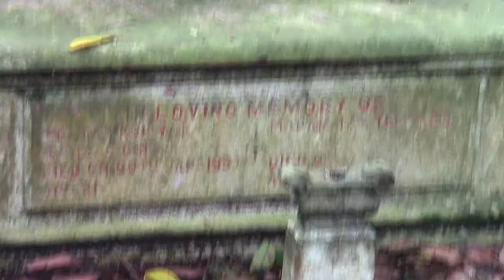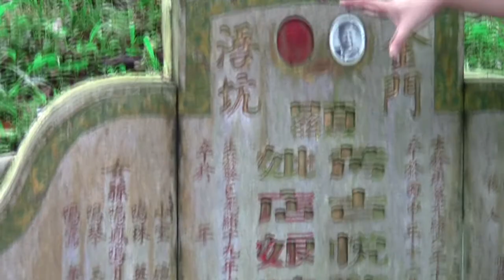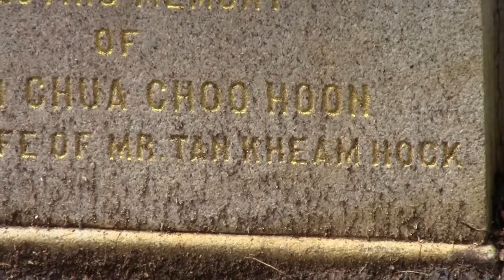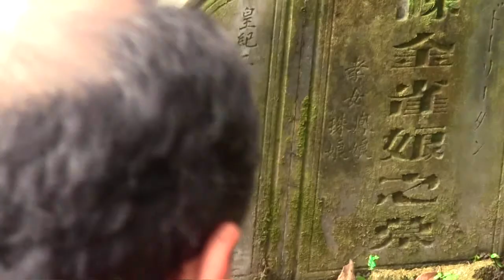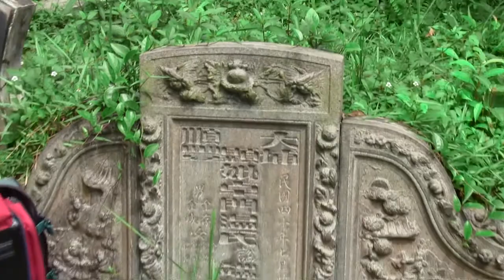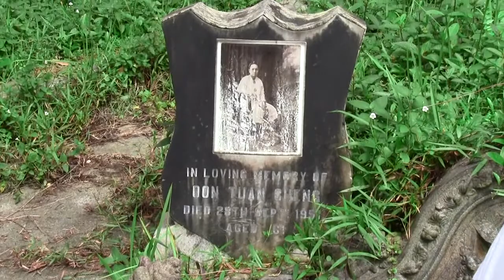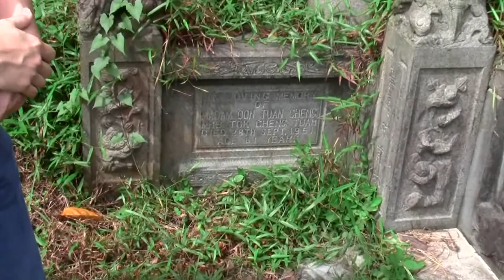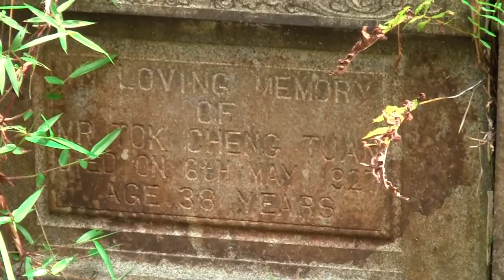Bukit Brown, 2 Dec 2012, Part 3, Tay Ko Yat Crescent